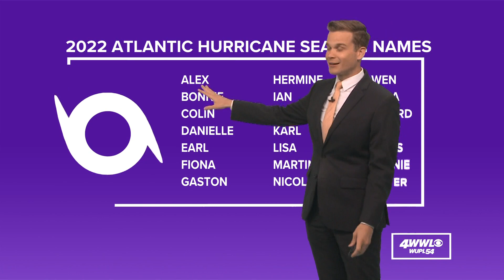Saturday tropical update: System now in Atlantic, could develop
PTC 1 never did form into Tropical Storm Alex in the Gulf of Mexico, but still could now that it's in the Atlantic.

Potential Tropical Cyclone One has yet to earn a name due to it being unorganized, but that hasn't stopped it from being an impactful system. It dumped nearly a foot of rain in a few spots across south Florida. The system is now moving east of the state and out into the Atlantic. It could still get the name Alex over the next several days as it heads towards Bermuda.